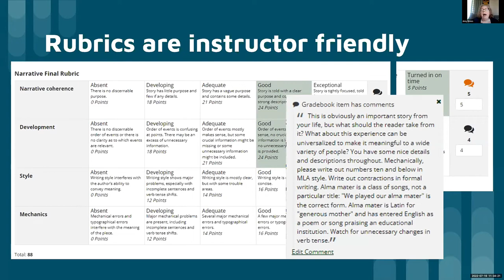Rubrics - Drees - student - instructor friendly - Teaching showcase - SakaiCon 2022